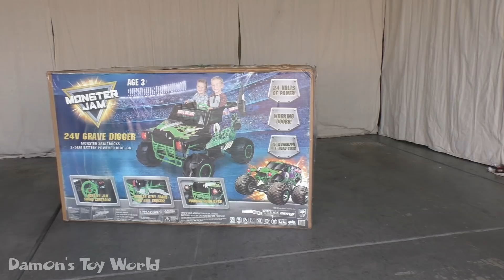Unboxing 24V Grave Digger Monster Jam Truck Power Wheels Ride On